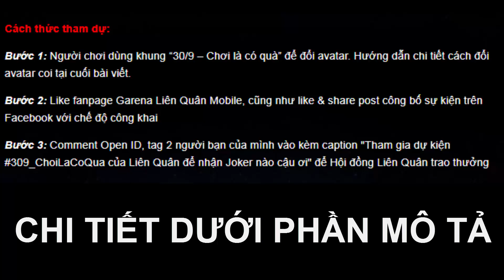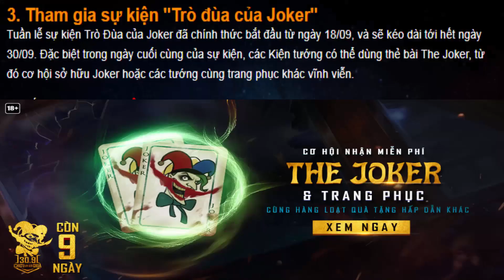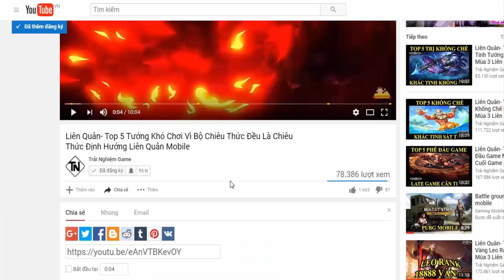Liên Quân 5 Cách Nhận Joker Miễn Phí Không Mất 1 Đồng Liên Quân Mobile